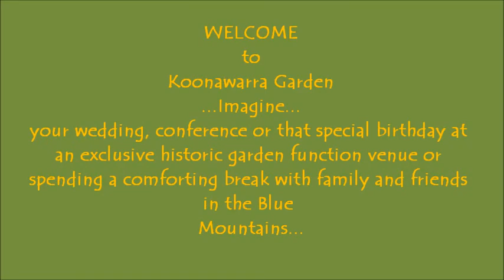KOONAWARRA GARDEN EXPERIENCE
Sensitive to the garden heritage.  Responding to the mountain surroundings. Reflecting the grace of nearby gardens and villages.  Capturing priceless views of the Blue Mountains, Koonawarra both stands alone and is at one with its environment, less than 2 hours drive from Sydney in one of the Blue Mountains' highest, most sophisticated and genteel locales.
An atmosphere of peace, tranquility and unbridled romance. Spend a week, a month, a year, or plan your wedding memories, or the most spectacular and memorable environment for your special day ... in a Blue Mountains garden designed originally by Charles Moore during 1880s, who also designed the Sydney Botanical Gardens.